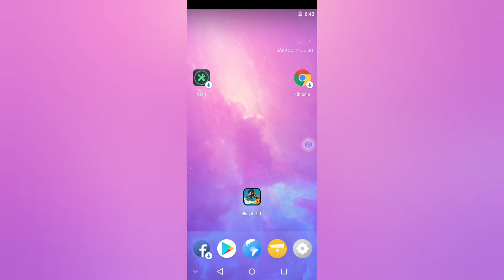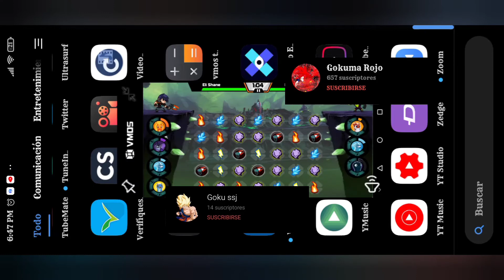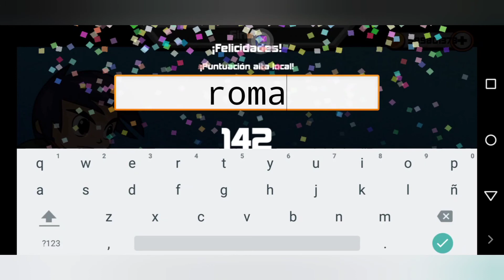ESPECIAL 1K - 1,000 SUSCRIPTORES ✅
Amigos les quería dar las gracias por todo su apoyo, ya somos una familia más grande y poco a poco con la ayuda de ustedes vamos a seguir creciendo más y mas, hoy ya somos 1, 000 SUSCRIPTORES, así que gracias y mil gracias por su apoyo y por eso se les hizo este mini especial, muchas gracias crack.